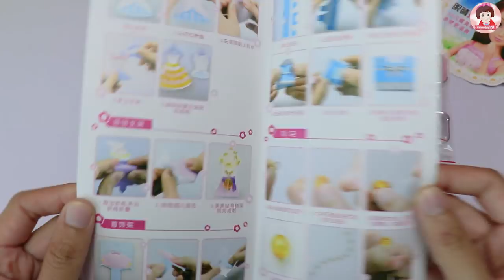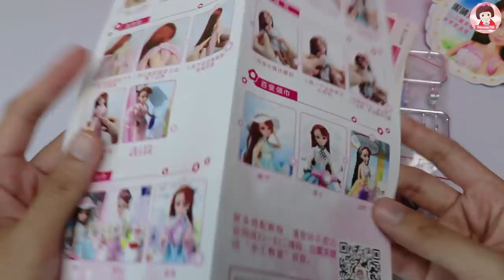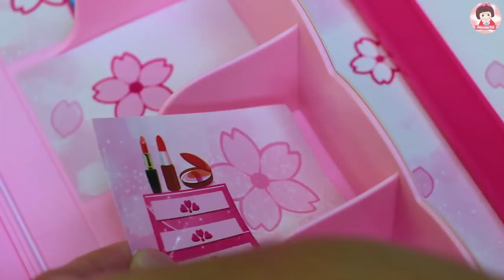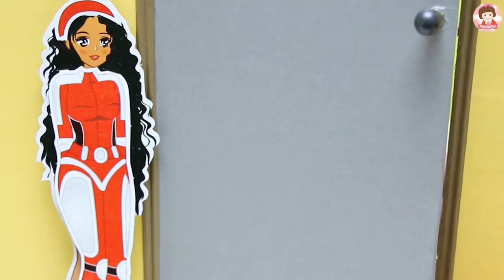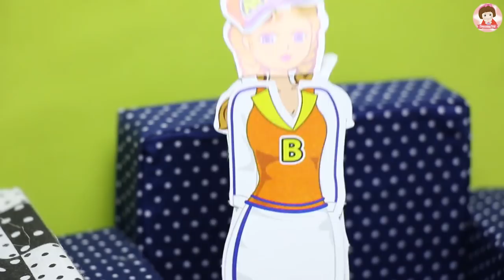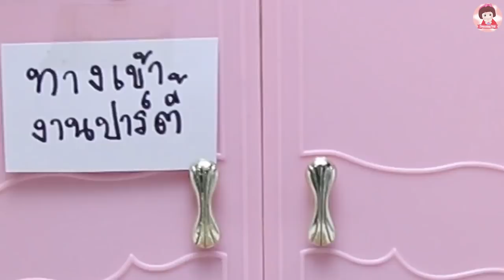รีวิวตุ๊กตาบาร์บี้ตัวใหม่ ของเล่นบาร์บี้ ชุดบาร์บี้ แต่งตัวให้บาร์บี้ เครื่องประดับบาร์บี้